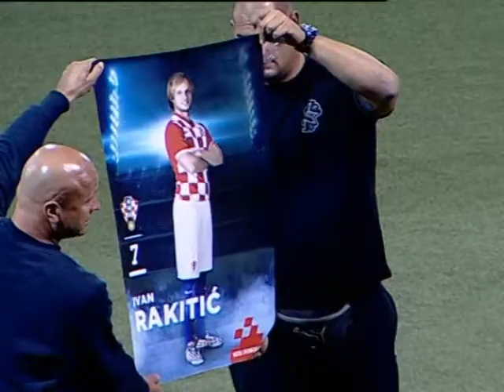PRILOG: Završen Libertas kup